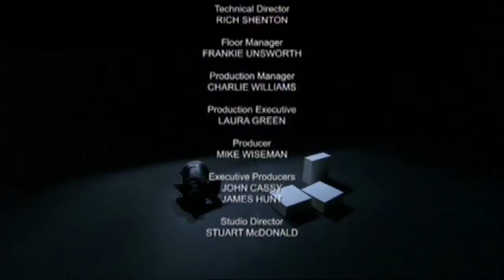Film actor Russell Shaw in 'Borys The Rottweiler' first shown on SKY ARTS. Filmed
Director Stuart McDonald,  SkyArts
“Russell's performance as Borys was powerful, gripping & full of a range of emotions & energy we have seldom seen in such an individual piece"

Film Director/Producer Howard J Ford
‘Russell always emerges himself in any character and again somehow he manages to authentically inhabit, quite believably the persona of a Rottweiler before our very eyes… you can see he is right there living and breathing it. That’s talent!’

Director Neil Monaghan,
"Fantastic performance. A real meditation on rage, power and powerlessness. Fascinating"

"Russell had a young Anthony Hopkins mixed with Ray Winstone thing going on!
CJ Johnson, Author Of The Dog Logs & writer of Borys The Rotweiller

"From the moment Russell opened his mouth to read Borys, we had a cross between a Rottweiler and Bill Sykes from Oliver! in the rehearsal room.
Nicholas Brice Director Bite-Size Plays

"he gets down to the end of his life, and he looks back and decides that all those years he suffered, those were the best years of his life, 'cause they made him who he was. All those years he was happy? You know, total waste. Didn't learn a thing' Marcel Proust